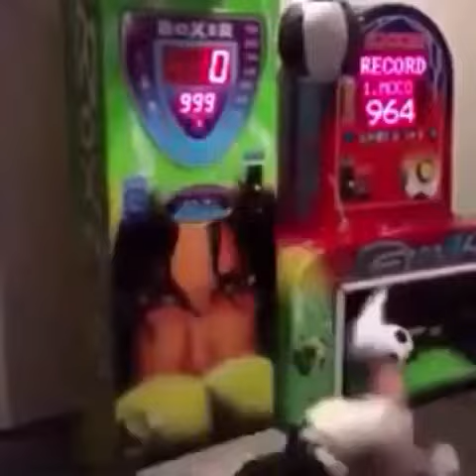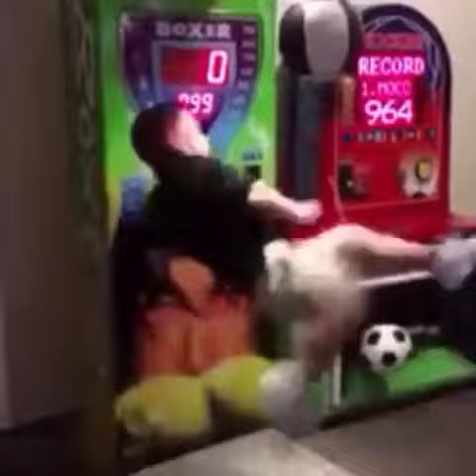FAILS LMFAO - Vine by Pranksters